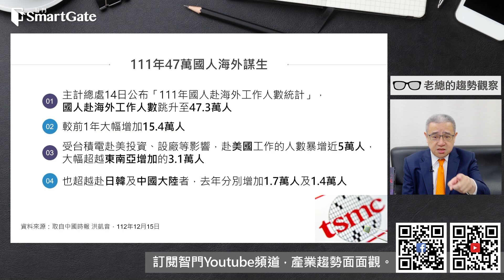台灣人赴美工作暴增，主要是這個原因 | 2023/12/28 | 老總的趨勢觀察